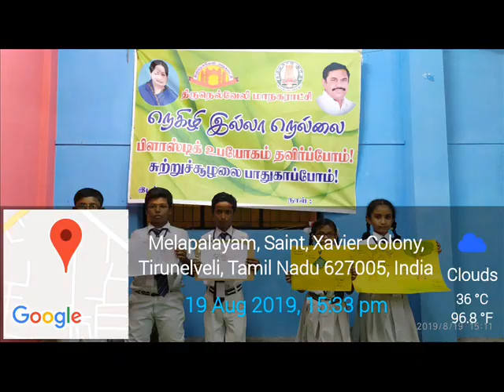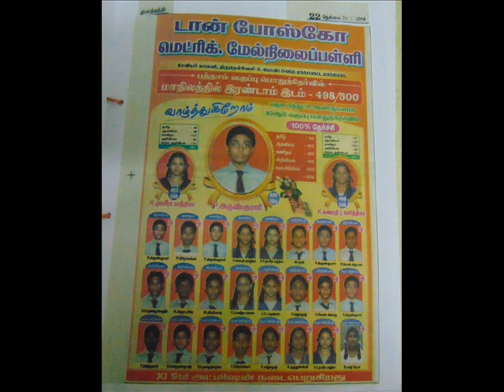Successful story of Don Bosco School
18 Minutes Video